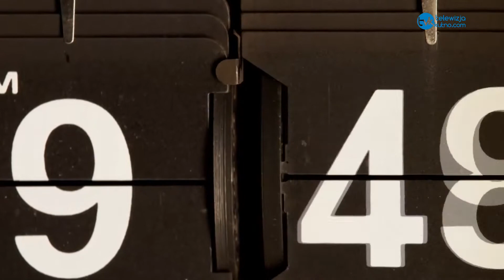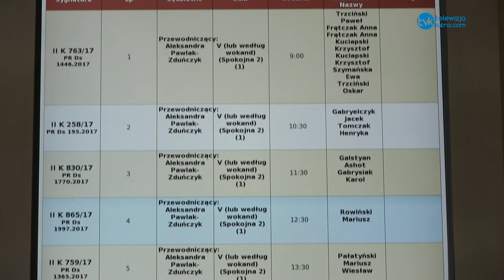Wyrok dla byłej dyrektor z PCPR w Łęczycy